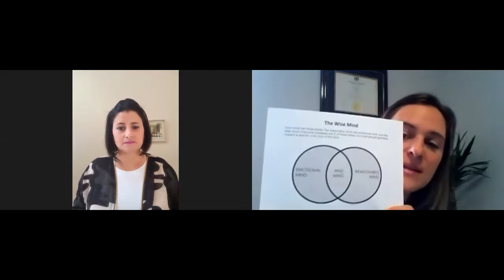Coping strategies for separated and divorced parents during Corona pandemic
Ravit Rose invites Dr Jennifer Lewy, Clinical Psychologist to have an important discussion that is affecting many separated and divorced parents around the world during this Corona pandemic.

Dr Lewy offers:
- Coping strategies for stress for adults
- How to shelter your children from your own stress
- How to discuss your stress with your children
- How to have "Amicable" conversations
- What to do and how to reply to your ex when he/she wishes to take this opportunity to make changes to your divorce agreement

Ravit Rose offers her advice of a Divorce Coach & Mentor

Dr Jennifer Lewy, PhD, Clinical Psychologist